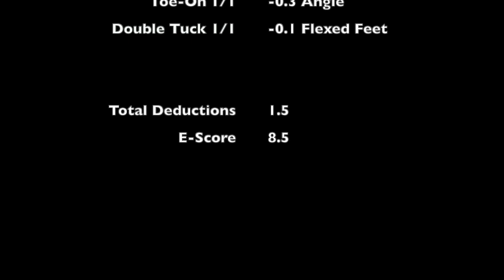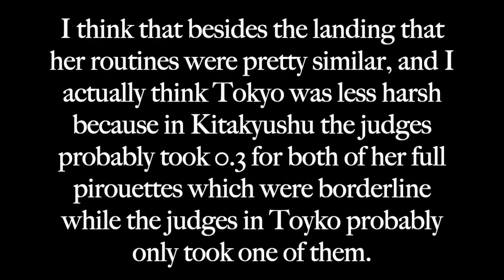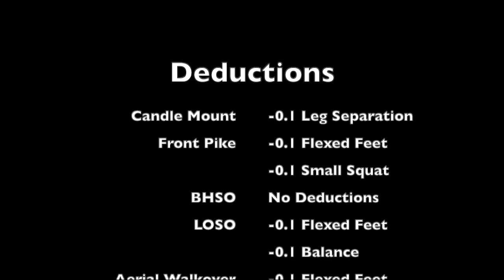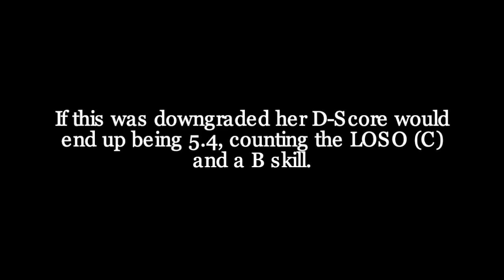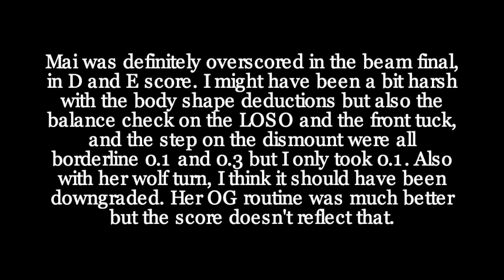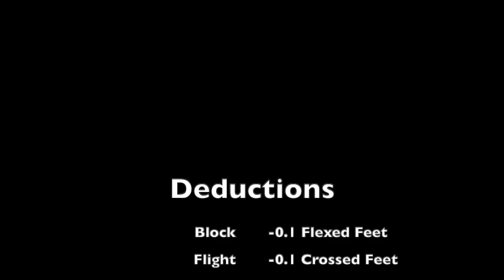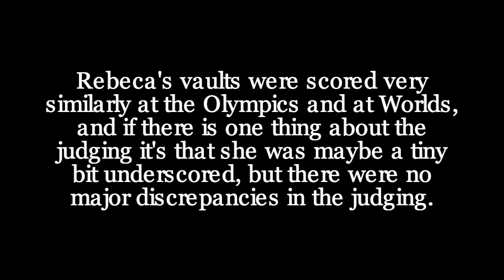Tokyo vs Kitakyushu Scoring Part 2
This video analyzes routines from the Tokyo Olympics and the Kitakyushu World Championships from Vladislava Urazova, Mai Murakami, and Rebeca Andrade. In this case, I think that there were definitely discrepancies in the scoring, and Tokyo was generally harsher but not for some athletes.

- I am not Ragan Smith, just a fan of her and of gymnastics -